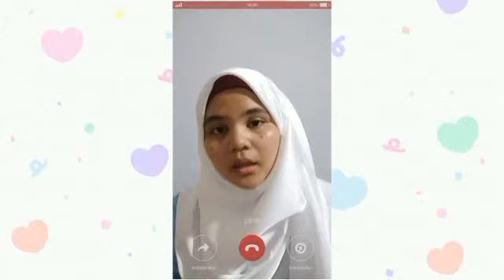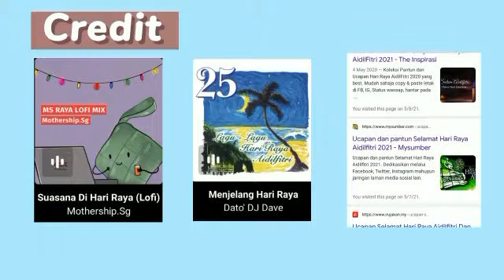Selamat Hari Raya, Maaf Zahir dan Batin | Insyirah & Sayyidah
Ucapan Selamat Hari Raya daripada Nur Insyirah dan Sayidah Fasihah dari SMK Tengku Lela, Marang, Terengganu.